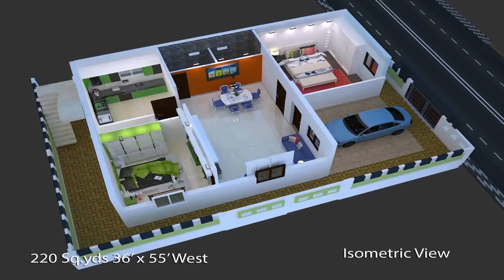2bhk House Plans In India - DaddyGif.com (see description)